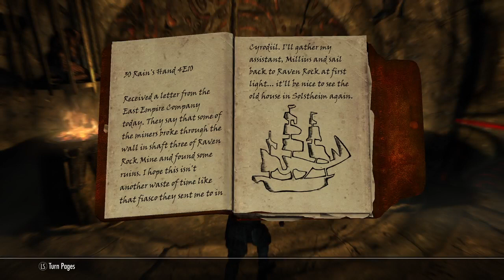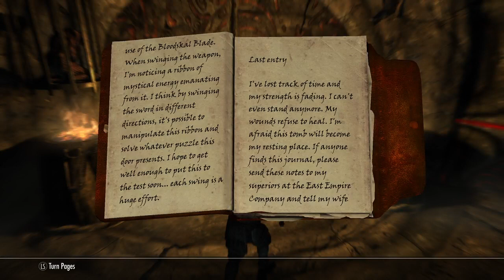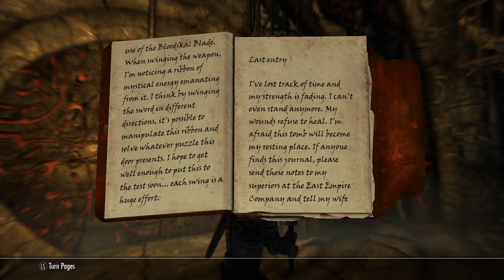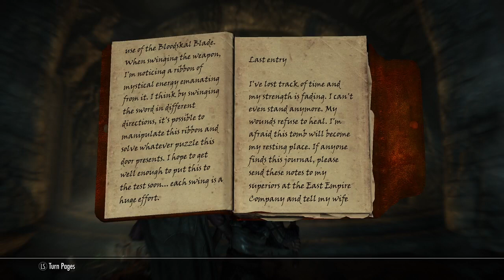Playing Skyrim For The First Time Pt. 21 (Raven Rock Is Crazy!!)skyrim